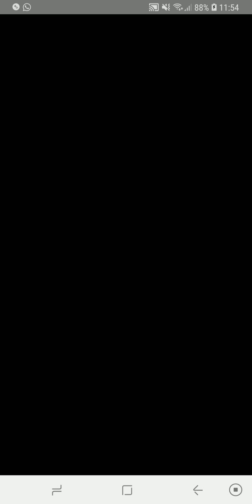[Dragalia Lost] Castle Adventurer Stories: Karina Ep 3 (Regal Eyes)